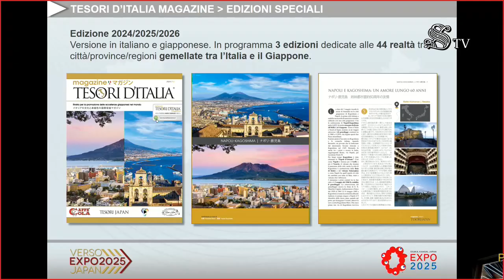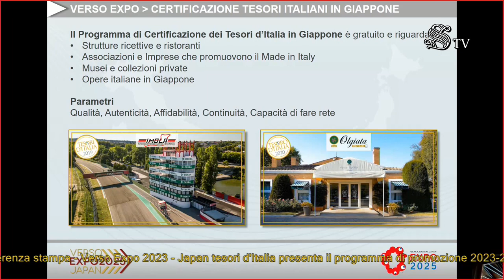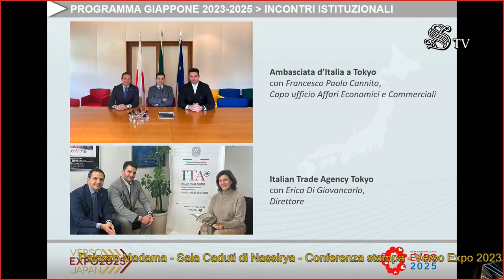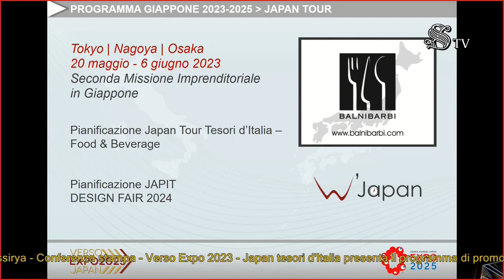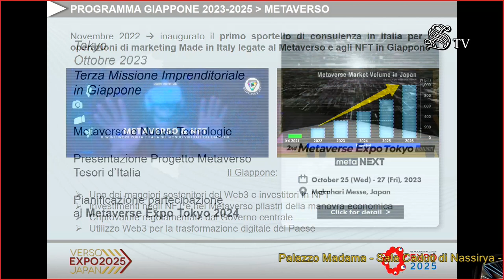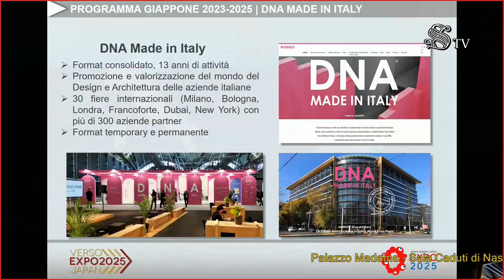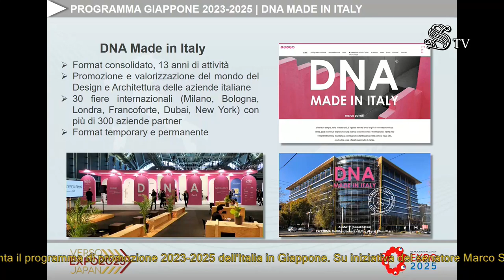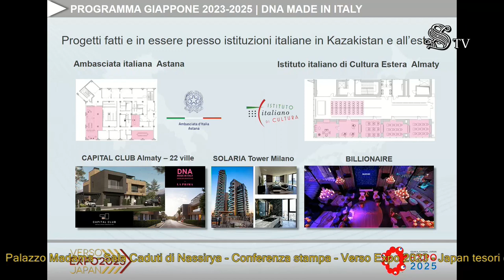Tesori d'Italia Verso Expo 2025 Conferenza Stampa Sala Nassirya Senato 31 03 23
Venerdì 31 marzo al Senato della Repubblica, Tesori d’Italia presenta “Verso Expo 2025 – Japan”, il programma di promozione del Made in Italy che preparerà la strada alla partecipazione dell’Italia alla prossima edizione dell’Esposizione Universale che si terrà ad Osaka, da aprile a novembre 2025.

Si parte dal Giappone per dare il via al piano di promozione internazionale del patrimonio culturale, turistico e artigianale italiano. Un programma ricco di attività ed eventi, condiviso e partecipato da imprese e istituzioni in entrambi i Paesi, che punta a rivitalizzare i rapporti culturali e commerciali tra l’Italia e il Giappone e a creare un nuovo format di sistema nel Sol Levante, da replicare poi nel resto del mondo.
Un sistema che si pone come obiettivo principale quello di dare continuità alla presenza dell’Italia all’estero, capace di affiancare le Istituzioni addette alla promozione del Made in Italy nel mondo e, soprattutto, di agevolare le piccole realtà artigianali nell’approccio e consolidamento degli affari nei mercati asiatici e non solo.

Coordinato da un team italo-giapponese dislocato in Italia e in Giappone e sostenuto da una rete importante di partner di sistema, il programma prevede alcune macro e micro attività che si svolgeranno nell’arco dei due anni, con focus su Arte, Cultura, Ecosostenibilità, Enogastronomia e Turismo, oltre ad iniziative editoriali e convegni sul tema principale di Expo 2025 Osaka: “Delineare la società del futuro per le nostre vite”. Tra queste il tour delle 44 città/province italiane gemellate con le città/province giapponesi, il piano di Certificazione dei Tesori Italiani in Giappone, un evento dedicato alla Moda e al Design e diverse azioni di promozione mirata, in collaborazione con le Regioni e le Città italiane patrocinanti.

Il programma, che parte dal Giappone e mira a estendersi a livello internazionale, interessa tutti i settori del Made in Italy e punta ad avere un Brand Ambassador per ogni area merceologica che ha il compito di essere capofila per l’intero progetto. A fare da apripista il Food, seguito da Moda e Design. Una particolare attenzione anche alle nuove tecnologie, essendo in fase di sviluppo il progetto nel Metaverso che consentirà agli utenti di vivere una duplice esperienza multi-sensoriale.

L’annuncio alle Istituzioni, ai media e ai giornalisti, verrà dato durante la presentazione in programma venerdì 31 marzo dalle ore 11:00 alle ore 12:00 nella Sala “Caduti di Nassirya” del Senato della Repubblica.